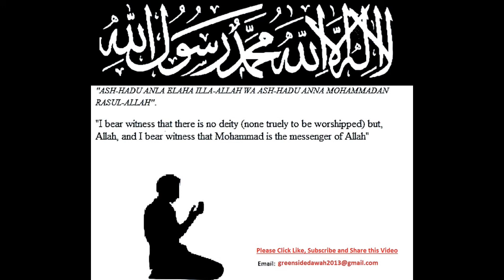English Lecture: Good Manners